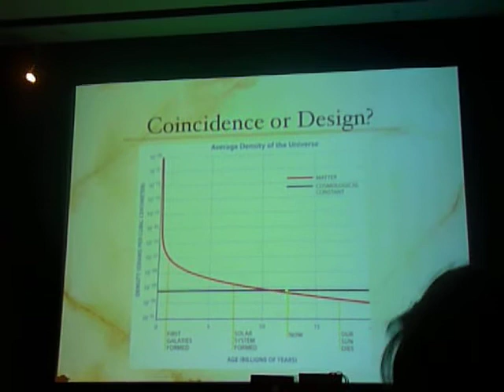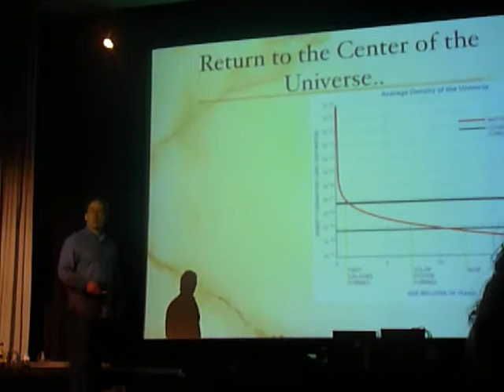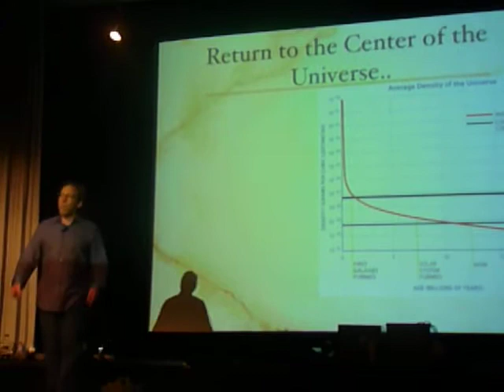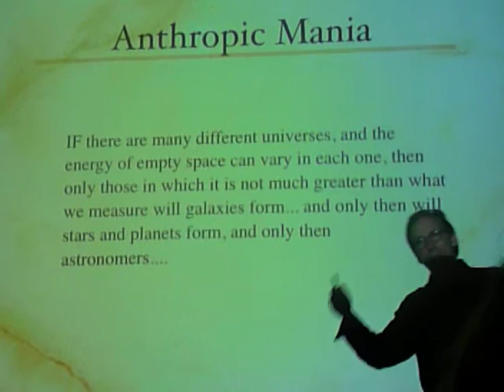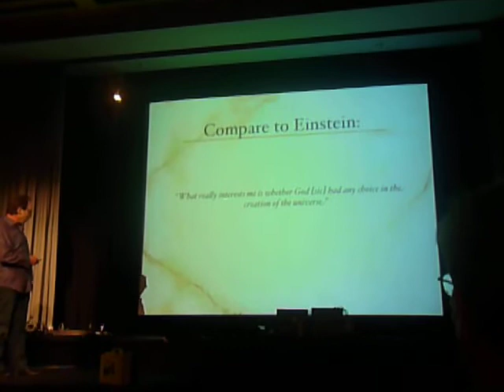Lawrence Krauss at the Einstein Lecture (1)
Powerhouse Museum, part of National Science Week. An extract of a great lecture on Dark Energy by Lawrence Krauss.